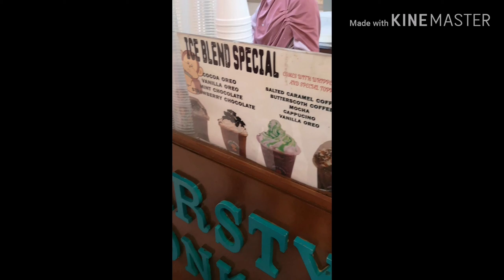SALE!! SALE!! yg blum datang kota kinabalu, jom prgi skrng, bnyk baju murah2, KEMON gais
SALE!! SALE! sempena hari merdeka. Cepat cepat sblum terlambat